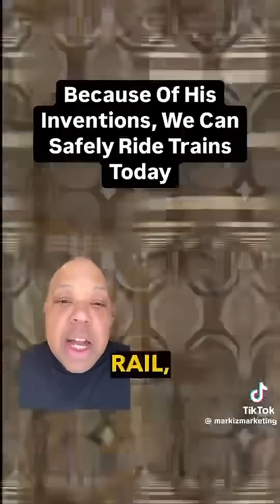3rd rail inventor: Granville T. Woods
Granville T. Woods  American inventor who held more than 60 patents in the United States.